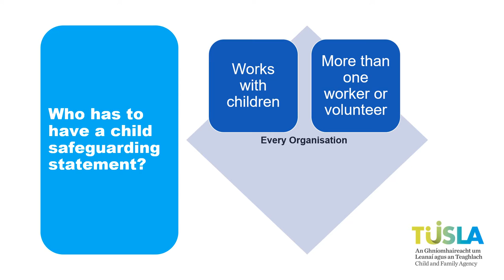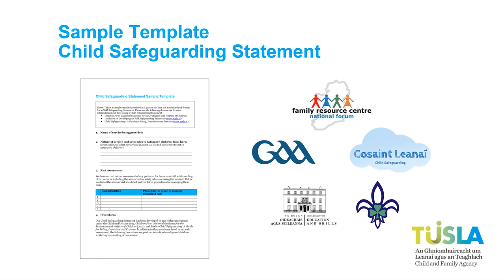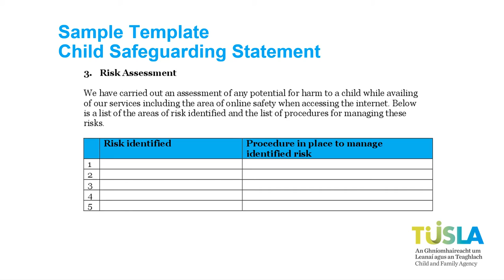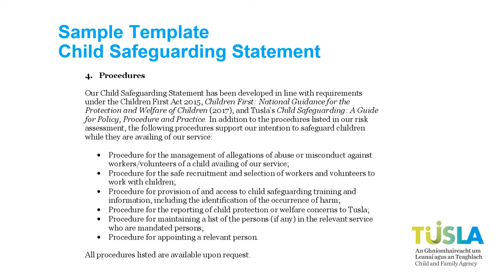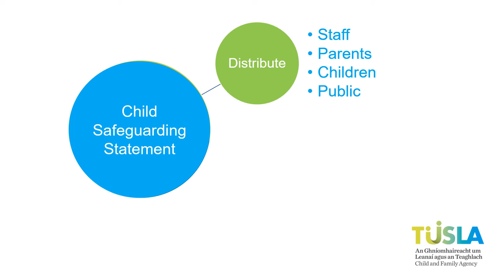What is a Child Safeguarding Statement